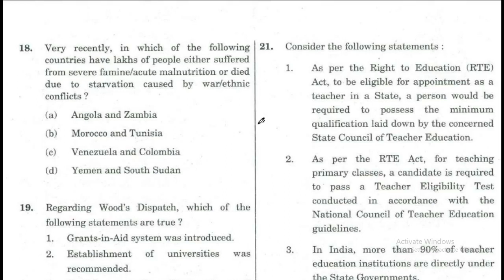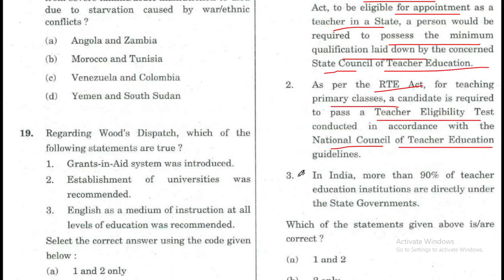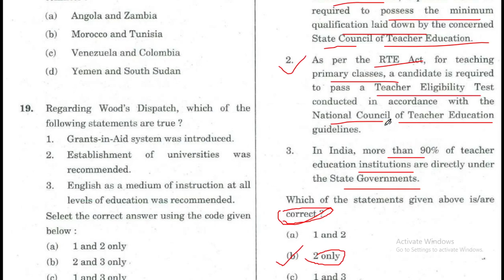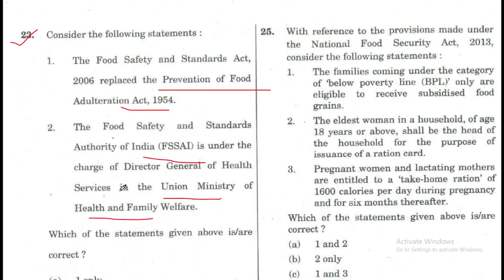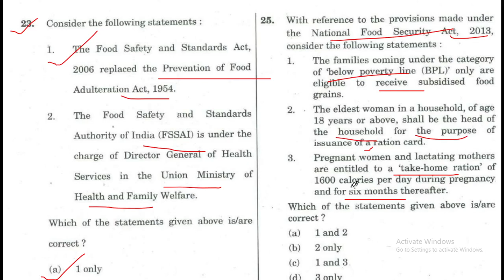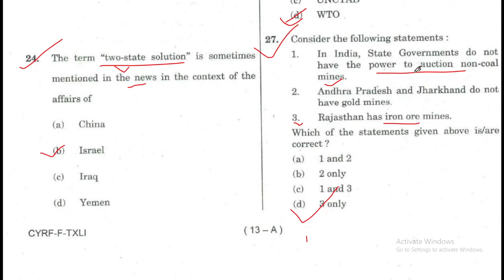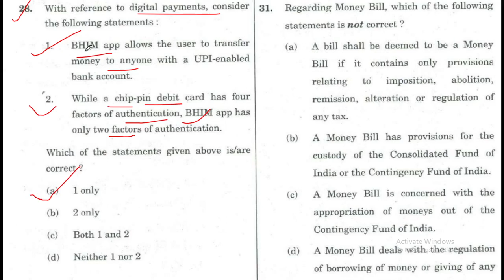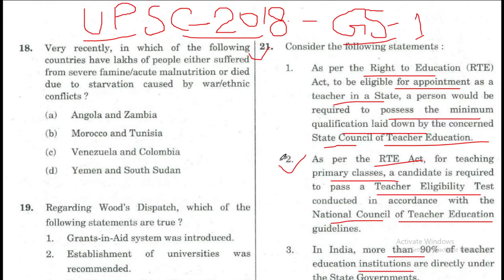UPSC Prelims- 2018 QUESTION 20 TO 30 【Previous Year Question Paper】आओ अभ्यास करें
Are you Preparing for UPSC Civil Services Examination 2021.
Today in this Vedio we are going to discuss the UPSC Prelims 2018. Solve the previous year question papers.